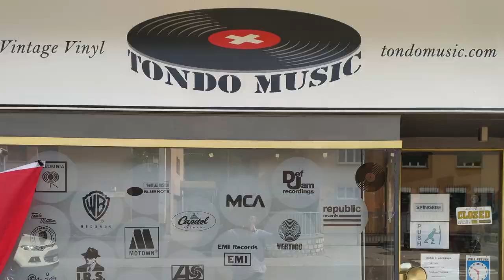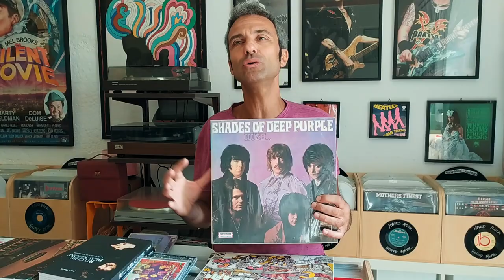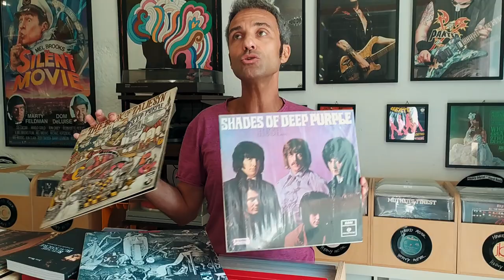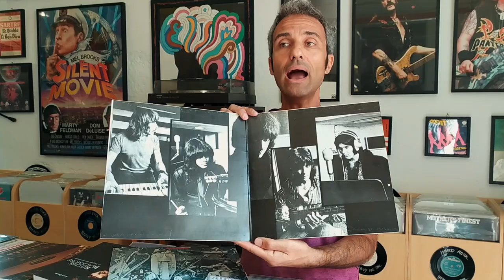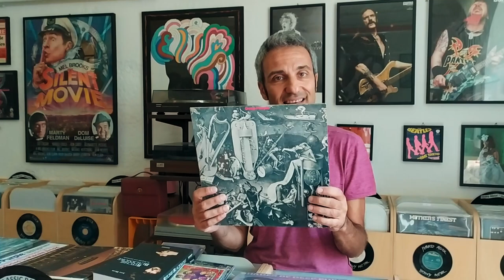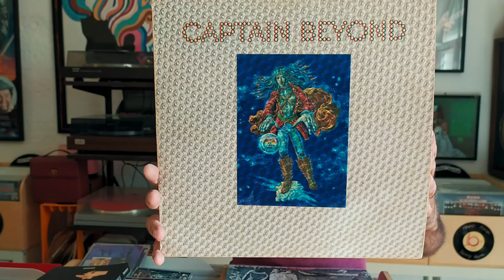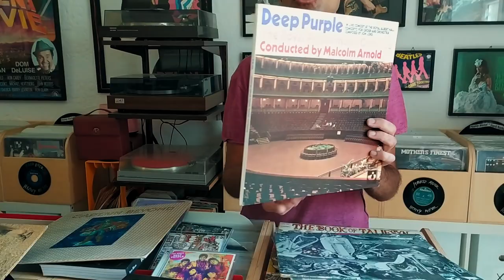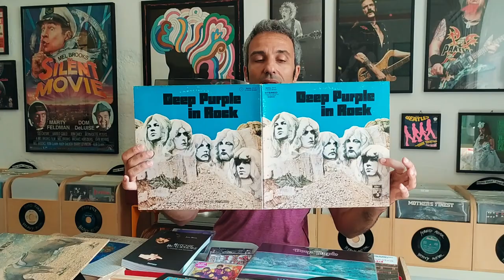Il Lato Oscuro 13 - Deep Purple MK1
Agosto 2020: 'Whoosh!' è l'ultimo capitolo discografico dei Deep Purple, ove la band, come in una sorta di "chiusura del cerchio", riprende il brano posto in apertura del suo LP di debutto del 1968.

Proprio al termine degli anni Sessanta, le figure di Nick Simper (1945) e Rod Evans (1947) contribuirono a determinare il successo dei Purple fin dai loro esordi, anche in veste di co-autori nella fondamentale triade di album attribuita al Mark 1.

Il video è stato registrato presso Tondo Music (tondomusic.com), nel Canton Ticino.

Grazie a Jacopo Dani, Tidy Minghetti & Sandro Bassanini, Filippo Rostoni.